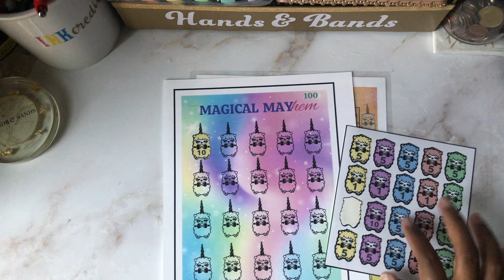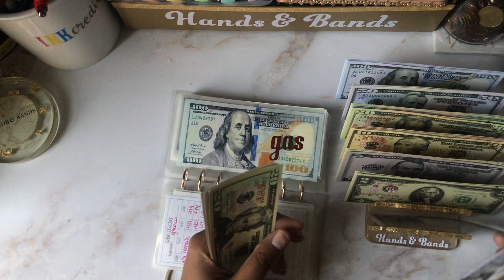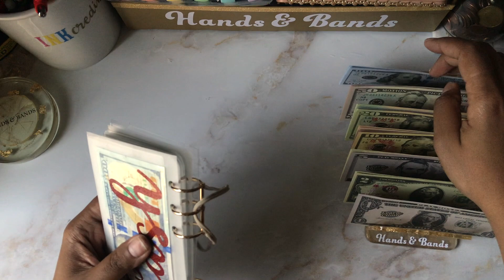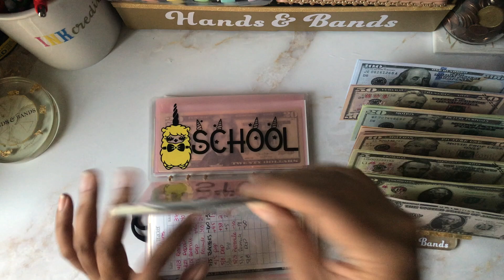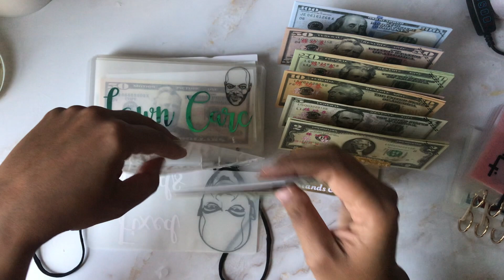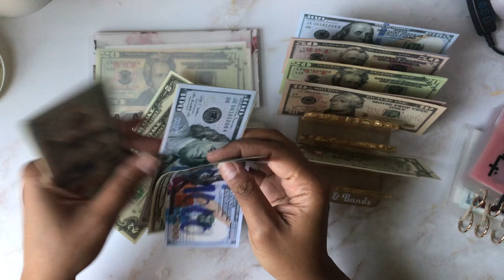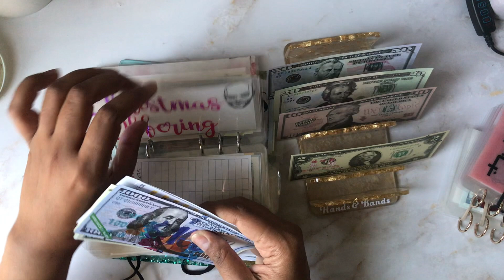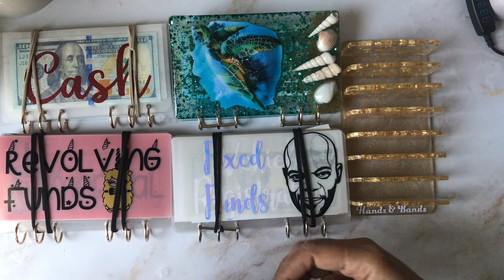Magical MAYhem Day 22 | Cash Stuffing $1933 | Side Hustle | Etsy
Magical MAYhem Day 21

Welcome! I am on a cashless envelope stuffing budgeting journey and bringing you along for: cashless stuffing, saving, and getting rid of debt! I am a mom of 3, teacher, and bargain hunting budgetista! I am not a financial advisor and these are steps I am taking for my own personal journey. I am not a professional and what I do on my channel I share because it works for me.

WAYS YOU CAN SAVE:
FETCH REWARDS

HP INSTANTINK
Sign up for printer ink shipped right to you based on your selected usage plan (per printed sheet).